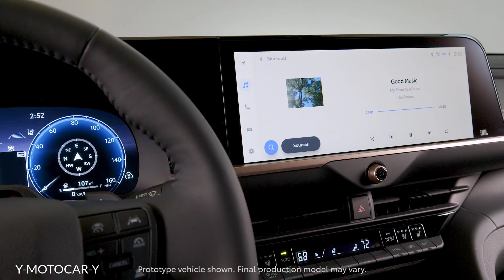NEW 2023 Toyota Crown – FIRST LOOK / Exterior and Interior Details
With 15 generations and 67 years to its name, the Toyota Crown enters a new era where it diverges from the norm that was the three-box sedan shape and transitions into one that has grown the Crown name into a new series of models spanning four lifted bodystyles – the Crossover, the Sport, the Sedan (really more a lifted fastback) and the Estate.

The development team in charge of the new Crown went through a thorough re-examination of what the Crown name meant, and in Toyota’s own words, the outgoing Crown has become “unable to fully meet the diversifying needs of its customers” and diminished its presence as a flagship vehicle because of it, so the result is this significant shift.

As described by Toyota, the Crossover is its new style that combines the form of a sedan with that of an SUV; the Sport offers a “sporty driving experience” in an easy to drive package; the Sedan is aimed at the chauffeur-driven segment, and the Estate is a “functional SUV with a mature atmosphere” with spaciousness in the mix.

Of these, the Crossover will lead the market debuts, going on sale in Japan this autumn, and wider Crown series will be made available in around 40 countries and regions, says Toyota.

Built on the transverse-engine layout TNGA-K architecture, the 2023 Crown differs from previous generations in using a higher hip point to make for easier entry and exit as well as better visibility through the use of larger diameter wheels, while the new shape also enables the offering of increased front and rear headroom. Suspension duties here are handled by MacPherson struts in front, and a multi-link setup at the rear.

Powertrains offered with the 2023 Crown at launch are a pair of hybrid AWD offerings, starting with the Crossover X with the 2.5 litre naturally aspirated A25A-FXS hybrid engine at 4,350,000 yen (RM139,450) ranging up to 5,700,000 yen (RM182,747) for the Crossover G with the Advanced and Leather package. This powertrain is combined with a continuously variable transmission.

Positioned above that is the Crossover RS with the T24A-FTS 2.4 litre inline-four petrol turbo hybrid engine and the E-Four Advanced driveline, from 6,050,000 yen (RM193,943) to 6,400,000 yen (RM205,163) for the Advanced trim package. This powertrain is paired with a six-speed Direct Shift automatic gearbox.

In the United States where the 2023 Crown has also been launched, the 2.4 litre turbo hybrid powertrain carries the Hybrid Max name and is rated for a combined output of 340 PS, and tuned to attain peak torque output at a crank speed range of 2,000 to 3,000 rpm.

Trim variants offered in the US market are the XLE, Limited and Platinum, and the Hybrid Max 2.4 litre turbo hybrid powertrain is exclusive to the top Platinum trim variant. The entry XLE trim packs the 2.5 litre hybrid e-Four powertrain, three drive modes, 19-inch alloys, heated and power-adjustable front seats in Softex fabric and the 12.3-inch Toyota Multimedia System touchscreen infotainment unit with six speakers.

Next, the Limited trim variant builds upon the equipment list from the XLE, and adds multibeam LED headlamps, a fixed panoramic roof, leather seats (heated and ventilated in front, heated for the rear), 11-speaker JBL audio, rain-sensing wipers plus parking sensors and rear cross-traffic braking. Here, the Advanced Technology pack adds 21-inch 10-spoke alloys, a birds-eye view camera and digital key.

Topping the launch range for the US market is the Platinum with the aforementioned Hybrid Max 2.4 litre turbo petrol hybrid powertrain, packing features from the first two trim variants and adds Adaptive Variable Suspension, six drive modes, Advanced Park and a unique set of 10-spoke two-tone alloys.

Here, the Platinum trim offers a two-tone exterior paint finish, with black paint applied to the bonnet, roof and boot and is paired with Oxygen White, Heavy Metal, Supersonic Red or the two-tone exclusive Bronze Age paint finish.

All trim variants of the 2023 Crown in the United States get Toyota Safety Sense 3.0 as standard, which includes Pre-Collision System with Pedestrian Detection, Dynamic Radar Cruise Control (DRCC), Lane Departure Alert with Steering Assist and Lane Tracing Assist, Road Sign Assist, and Rear Seat Reminder. Further safety kit includes the blind spot monitor, rear cross traffic alert and hill start assist control.

Manufactured at the Motomachi and Tsutsumi plants in Japan, the 2023 Toyota Crown goes on sale in Japan in autumn, while the US-market Crown will arrive in dealerships later this year, says Toyota

Front & Wheels  00:00
Interior Design  01:45
Side  04:19
Rear  05:06